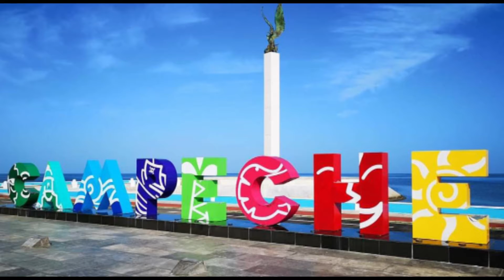CAMPECHE, MÉXICO || RUTA MAYA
Hermoso Estado de Campeche, México, Ruta Maya

Ruta Maya, ciudad de Campeche, Campeche México, zonas arqueológicas, estado de la ruta Maya, zona mar, Golfo de México.